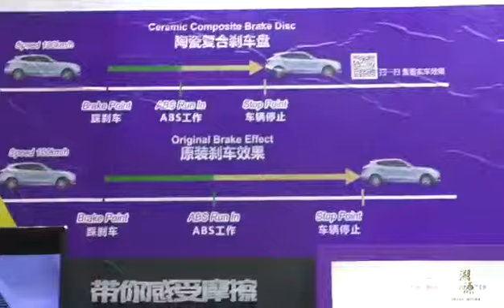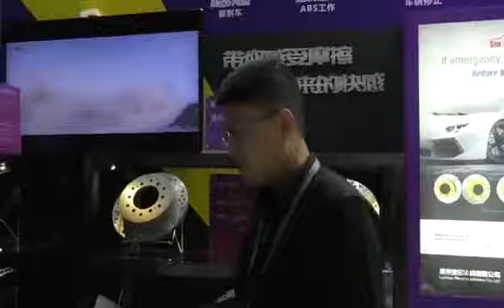2019 automechanika Baoyi Ceramic Composite Brake Disc Rotor